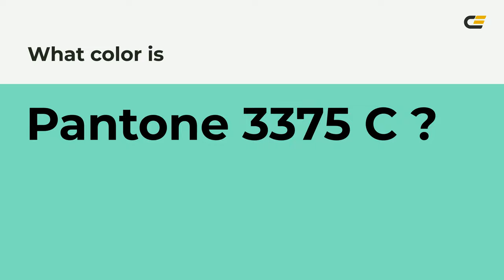color 7ae1bf hex color - Green color - Warm color 7ae1bf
What color is ? 7ae1bf hex color - Green color - Warm color 7ae1bf

Hex 7ae1bf Color Code is also known as color.

Hex 7ae1bf Color code in RGB color code model is created after adding 47.84% red color, 88.24% green color and 74.90% blue color.
Hex 7ae1bf Color code in CMYK color (process color) code model is generated after subtraction of 45% cyan, 0% magenta, 15% yellow and 11% black.